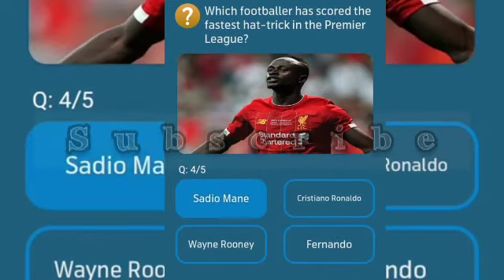who scored the fatest goal in the Premier league?